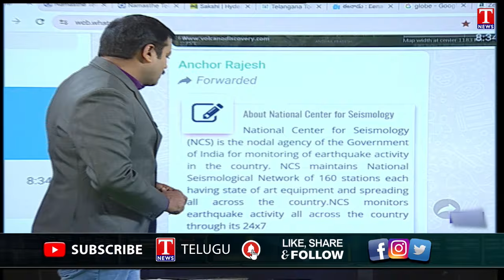Earthquakes: Minor Tremors Felt Across Telugu States | T News